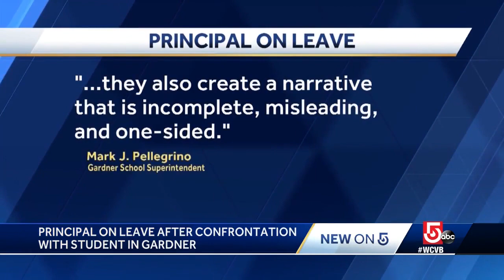Gardner principal on leave after incident with student on bus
A principal at a central Massachusetts alternative high school has been placed on leave after an incident involving a student on a bus, according to the school district.